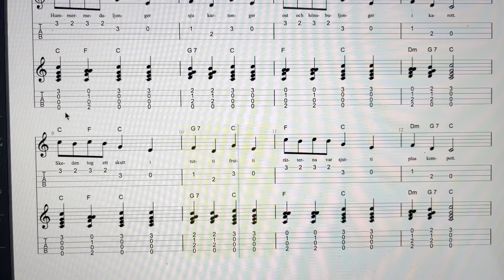Hertigen av Pisa - Lennart Hellsing - 4 Two Ukuleles